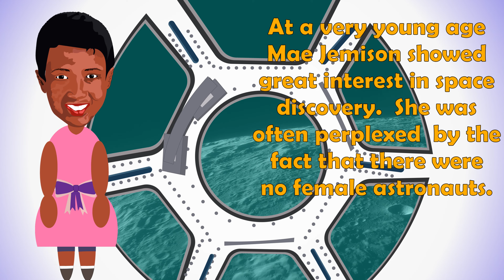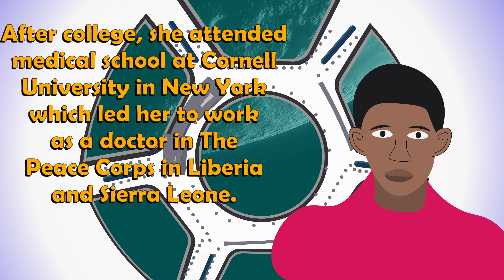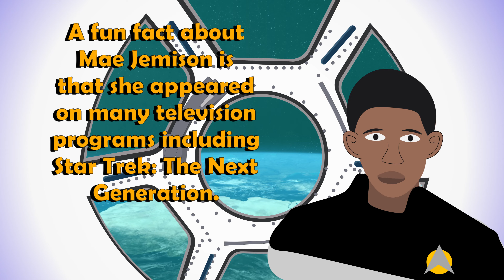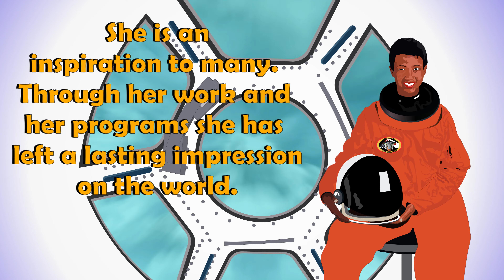Mae Jemison || Facts about Mae Jemison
Artwork by EZA KIDS!!!

Celebrate Black Excellence, Women's History and so much more by learning about Mae Jemison. In this short film learn about major events that occurred in her life. This video can be a great conversation starter for anyone interested in learning about Mae Jemison.